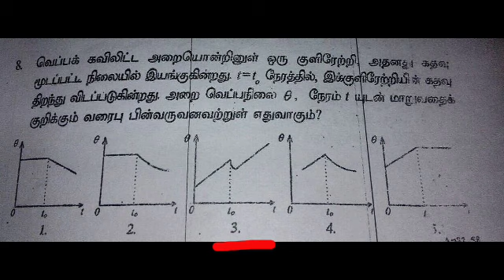A/L PHYSICS PASTPAPER QUESTION IN TAMIL!!குளிரேற்றி(Fridge)இல் நடைபெறும் வெப்பசெயன்முறை|STUDYPHYSICS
Alevel physics pastpaper question explaining in tamil for tamil medium students